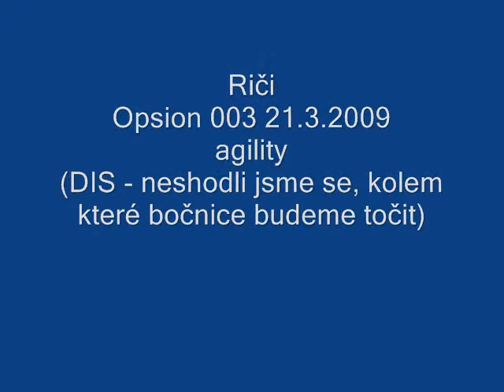Riči - Opsion 003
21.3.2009 - sobotní běh agility - DIS kvůli drobnému nedorozumění na skokovce po kladině, ale jinak navzdory "zimní" kondici moc pěkný běh, se kterým můžu být spokojená